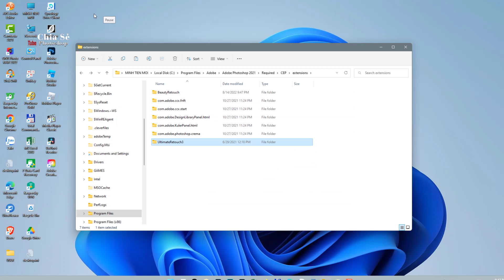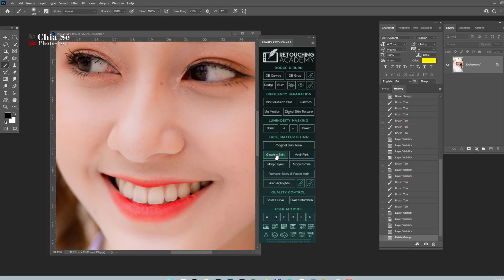Cach cai Panel Beauty Retouch V3 trên photoshop 2021 | chiasepts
Download Free HitPaw Photo Enhancer V2.0 Ai phần mềm tăng nét ảnh mờ